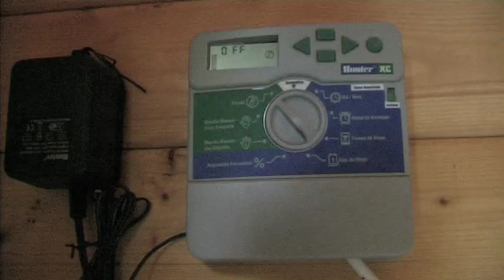Cultivo de arándanos en los Valles Pasiegos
Documental en el que Ignacio de Sebastián nos explica la introducción del cultivo de los arándanos en la zona pasiega y en toda la zona cantábrica, encontrándose en una finca del Barrio de Viaña que desde hace unos cuatro años sus dueños decidieron apostar por un nuevo modelo de producción. La nueva marca denominada "Seldepas" es una de las pioneras en la comarca pasiega del cultivo de esta preciada fruta del bosque.